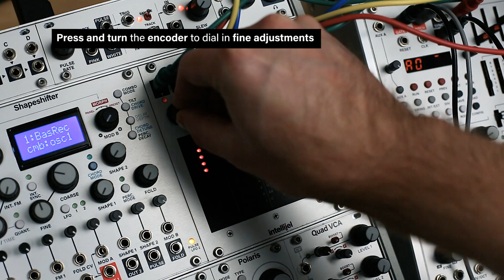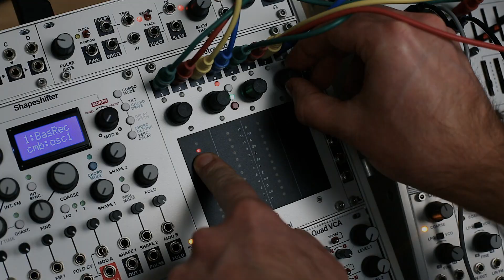Tetrapad: Chapter 2 - Voltages Mode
In Chapter 2 we check out Tetrapad's Voltages Mode, which turns the four pads into a panel of eight buttons that can each send eight stored voltages. This puts 64 stored voltages at your fingertips which can create a sort of preset memory for your modular system! Voltages can be randomized, and they can also be slewed to make them slide from one set of values to another.

Tetrapad is a versatile, multi-dimensional, touch-sensitive control surface for Eurorack. Each of its four pads use force sensing resistors to respond to both the vertical position of your finger and its pressure. Four push encoders and a shift function give you even more tactile control over your modular system.
Tetrapad operates in numerous modes — each of which configures the module to perform a specific control task. Through these modes, Tetrapad can emulate a bank of faders; a voltage storage device; a finger drumming surface; a chord generator; an 8-key keyboard; four independent LFOs; or an 8-switch panel. The chosen mode determines what type of signal (CV, note, trigger, gate, etc.) is sent from each of Tetrapad’s eight independent outputs, while its multitude of multi-colored LEDs keep you informed of exactly what’s happening within each mode.
Tetrapad automatically remembers how you’ve configured each of its modes, and retains these settings when powered off. By default, Tetrapad automatically saves these settings every minute, or whenever you change modes. This makes Tetrapad ideal for live performance, since you know it will always power up with your configurations intact.